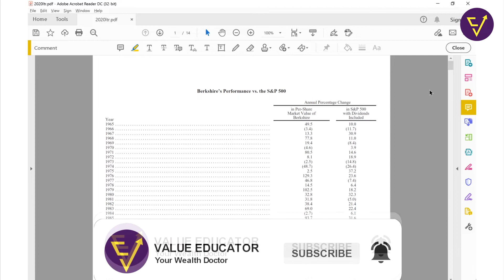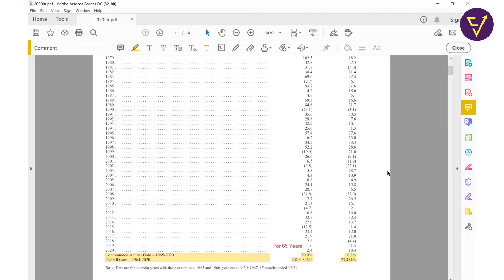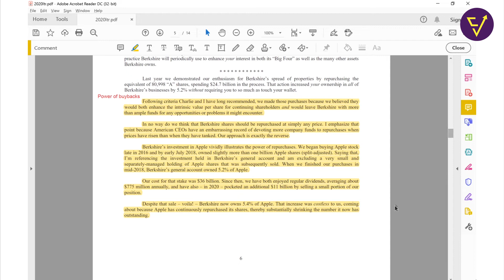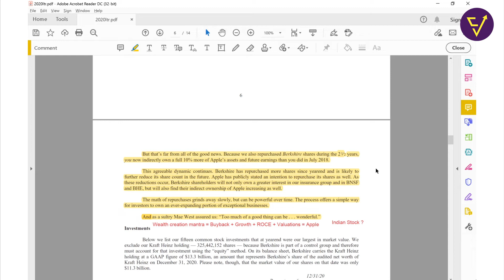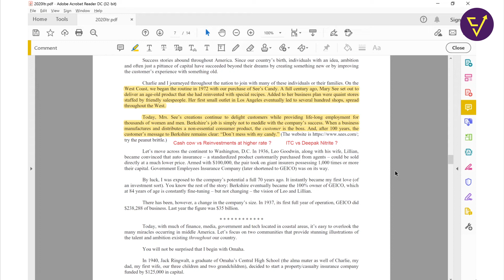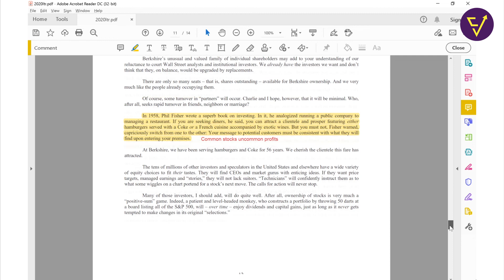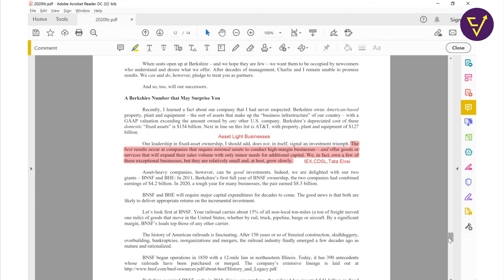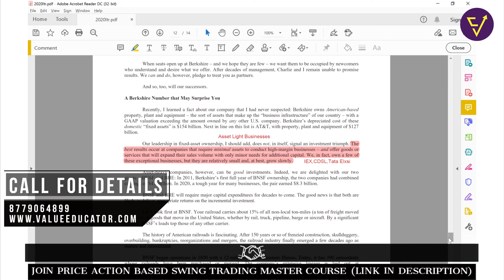Warren Buffet letter to shareholders 2020 | My portfolio stocks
In this video we discussed about Bershire hathway 2020 annual letter writtern by warren buffet. I have shared my learnings from the letter.

I also compared stocks in my portfolio with learnings from the letter.
These are letters are excellent source of learning for investor.

Learnings from the 2020 letter :
1) Power of buybacks
2) Focused management
3) Asset light businesses

Wathch the complete video for details.

Timecodes
0:00- 65 years returns of berkshire hathway
4:03 -Power of buyback
12:22 - Cash cow Vs Reinvestment ?
17:00 - Focused management
19:24 - Asset Light Business